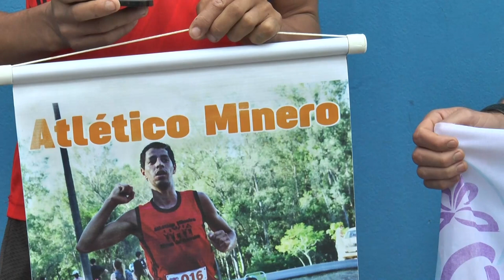Wilson kuster fue el ganador de la maratón 6K del Club Central.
Lo siguieron Maicol Cabrera y Darío Soterio.